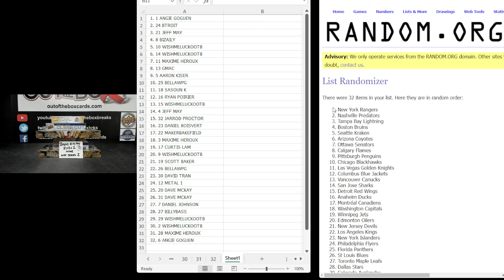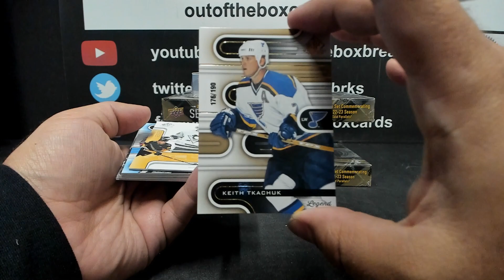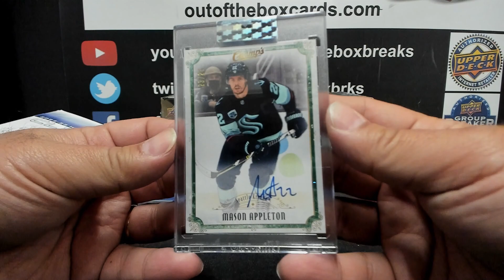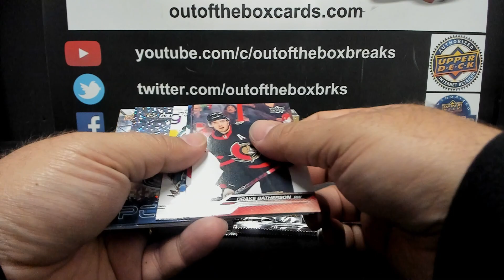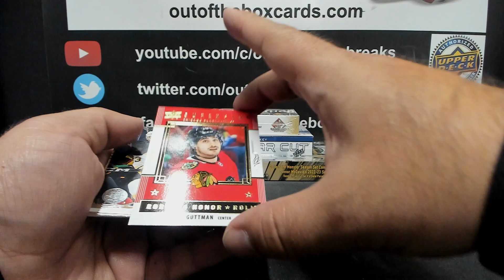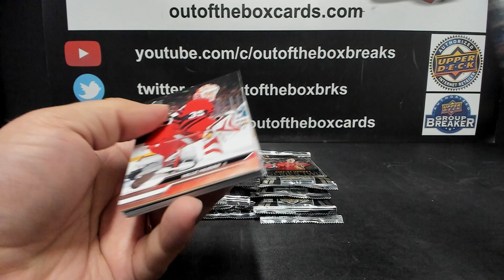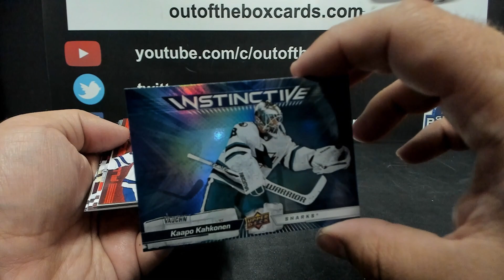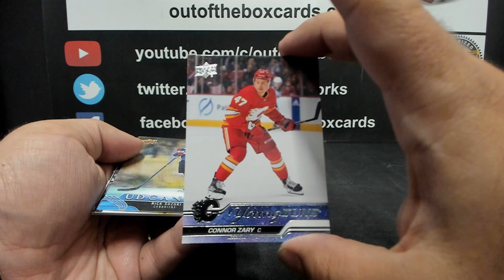Out Of The Box Group Break #14,744- 2x2x2x (6 Box) Mixer Random With New! 23-24 Series Two